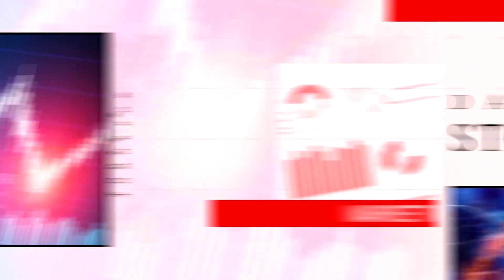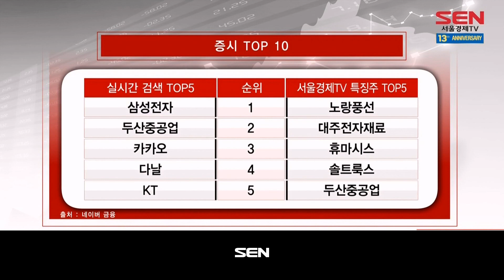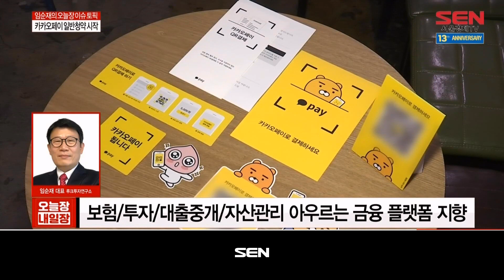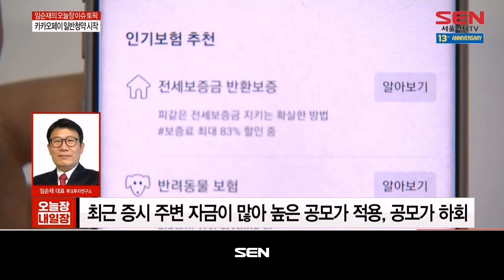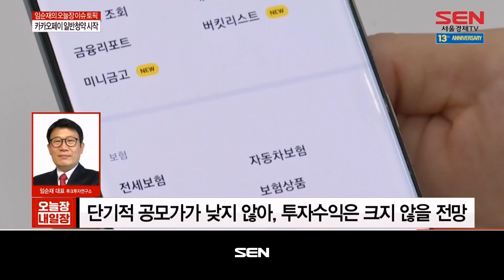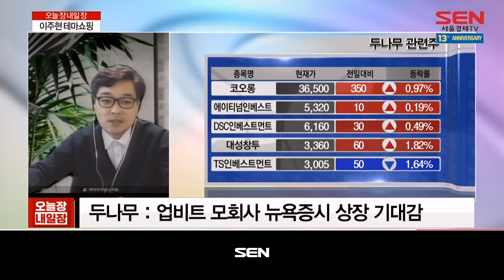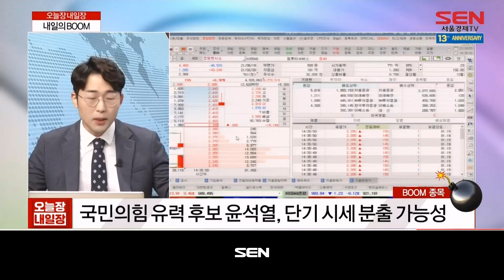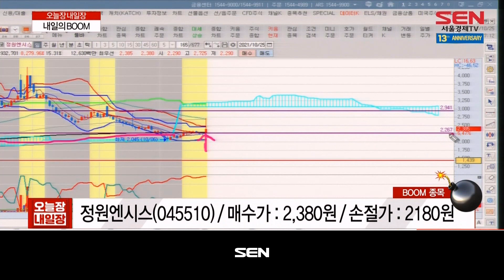오늘장 내일장_1298회_20211025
1) 이 시각 시황 브리핑 (출연자 : 김혜연)

2) 이 시각 객장 (출연자 : 정영훈)
- 이 시각 객장 상황?
- 오늘 장 한마디?

3) 오늘장 이슈 토픽 (출연자 : 임순재)
- 카카오페이 일반청약 시작

4) 이주현의 테마쇼핑 (출연자 : 이주현)
- 탄소 제로는 원전과 함께
- 위드코로나 시작!
- 두나무 상장 기대감

5) 내일의 BOOM (출연자 : 민경철)
- 내일의 BOOM 종목 : 정원엔시스